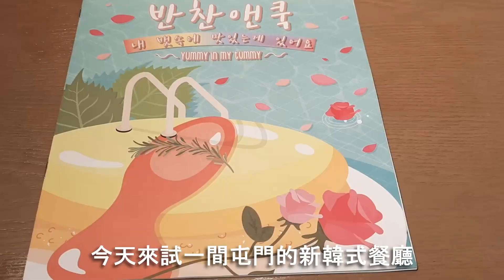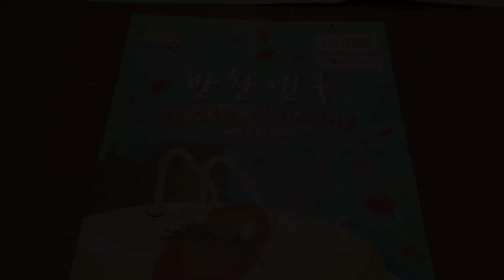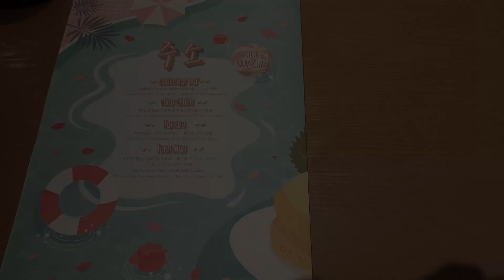服吾伏 | 반찬앤쿡 Banchan & Cook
Banchan & Cook 韓式嘢好唔好食?